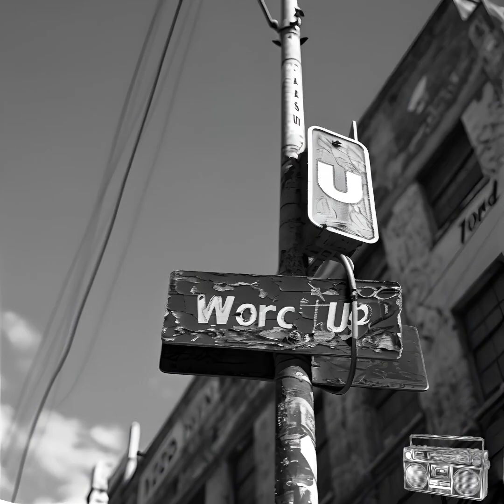Under City Skies | 90s Boombap Rap Track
Step into the world of classic 90s boombap with "Under City Skies." This track is inspired by the golden era of hip-hop, channeling the vibes of Nas, Pete Rock, and INI. Produced with a mix of soulful beats and reflective lyrics, this song takes you on a journey through the streets where dreams are born and legends are made.

🎤 Lyrics:

[Verse 1:]
Yo, street tales unfold where the concrete's cold,
Young minds grow old, chasin' dreams of gold,
City nights, vivid sights under neon lights,
Mic in hand, kickin' rhymes, reachin' higher heights.

Corners where the hustle never sleeps, peep the game,
Whispers of legends, etchin' out their name,
Graffiti on the walls, tellin' stories untold,
Beat breaks, heart shakes in the city of bold.

Brothers on the grind, tryna find a way out,
Every verse, every line, shouts what life's about,
From the shadows to the limelight, battles we fight,
Struggles in the day, inspiration in the night.

[Chorus:]
On these blocks where the shadows play,
Rhythms of life guide us day by day,
From the heart of the streets, where the dreams arise,
We rise, we shine, under city skies.

[Verse 2:]
Soulful beats, diggin' deep in the crates,
Echoes of the past, the future awaits,
Turntables spin tales of glory and pain,
Lyrical rain, cleansing the streets again.

Brothers with the vision, precision in their flow,
Seeds of hope planted, in the minds they grow,
Unseen forces, guiding every step we take,
In this symphony of life, there's no room for fake.

Hustlers and poets, side by side in the grind,
Seekin' truth in the chaos, peace in the mind,
Legacy etched in stone, stories carved in time,
Every verse a chapter, every beat a sign.

[Verse 3:]
Survival of the fittest in this urban jungle,
Dreams get shattered, others learn to hustle,
From the first light to the dead of night,
We navigate the struggle, keep our goals in sight.

Block parties, street cyphers, vibes feel electric,
Each bar, each line, crafted with intent,
Legends from the past inspire the present,
Keepin' hip-hop alive, our culture's essence.

Brothers and sisters united by the beat,
In the heart of the city, where real ones meet,
We rise above the noise, make our voices heard,
In this concrete world, we define the word.

🔊 Produced with:

Midjourney
Capcut
Luma AI's Dream Machine
🎵 Beat by:

Google Test Kitchen Music
✍️ Lyrics and Beat Combination via: